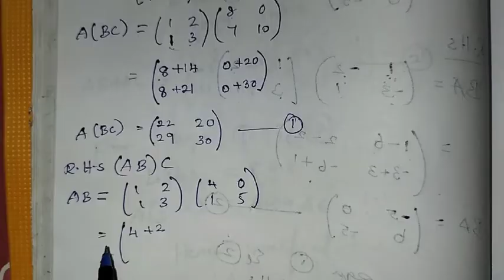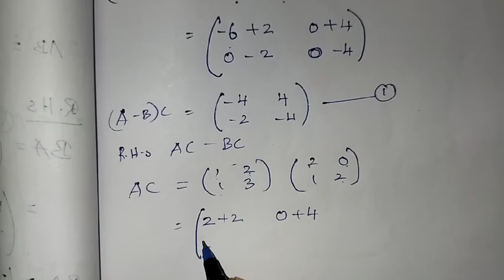10th Maths Ch-3 Algebra | Ex-3.19 (7th sum) | Samacheer One plus One channel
My Another Channel 👇
Sangeetha Media